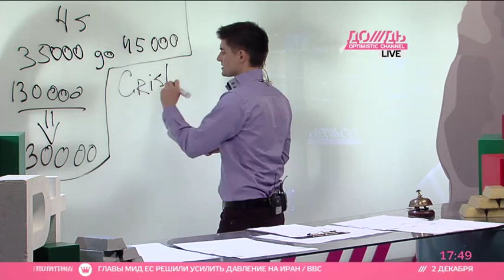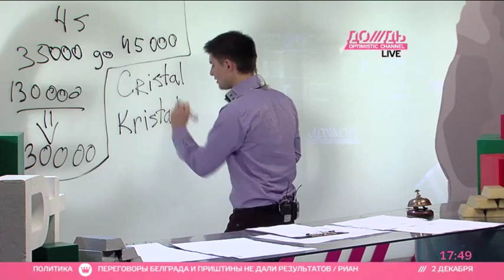Шампанское после водки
ДЕНЬГИ. Новый год в России пройдет без дорогого шампанского Cristal. Производитель шампанского с полуторавековой историей не может доказать эксклюзивность своего бренда на территории России и прекращает поставки в нашу страну.